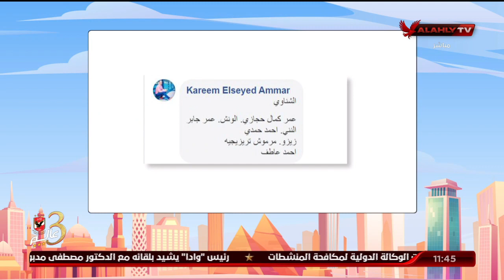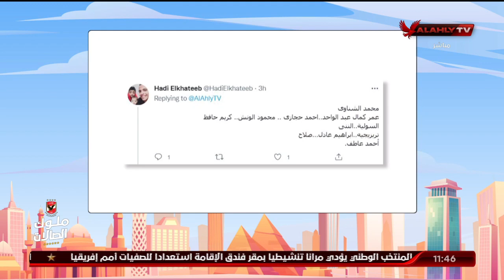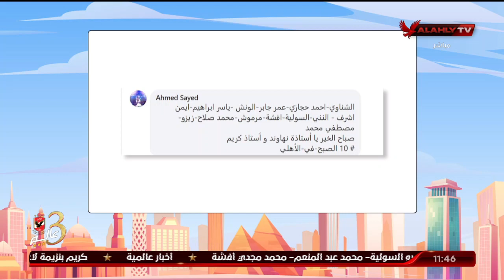اللقاء الكامل | كابتن صديق الجمال نجم الأهلي السابق | 10 الصبح في الأهلي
ضيف الفقرة
كابتن صديق الجمال/  نجم الأهلي السابق